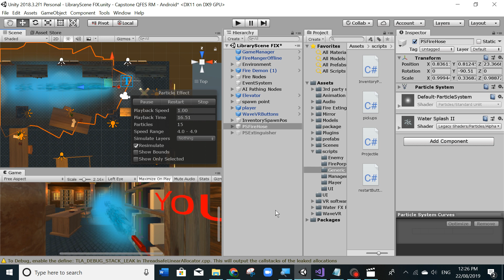Fire Hose particles